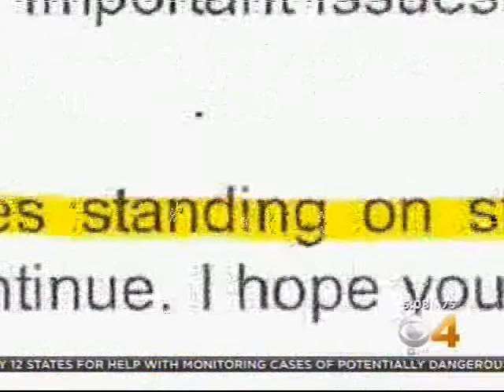Udall Criticized For Avoiding Debates With Gardner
After inviting Cory Gardner to a "series" of debates, Udall is skipping out on debates in front of TV cameras in Denver